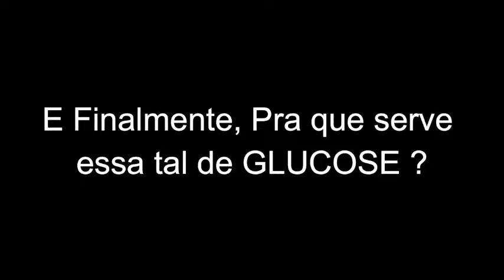Como Fazer Brigadeiro Gourmet - Segredo Revelado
bolos na prática express e descubra VÁRIOS segredos
revelados pelos próximos 7 dias em seu e-mail

▓ RECEITA DO BRIGADEIRO GOURMET:

o 1 Lata de Leite Condensado;
o 100g de Chocolate Ao Leite;
o 1 Caixinha de Creme de Leite;
o 15g de Glucose;

Modo de Preparo:

Misture todos os ingredientes e
leve em fogo médio. Mexa até
ficar em ponto de brigadeiro
mole. Leve a geladeira por 30
minutos e então estará pronto
para usar.